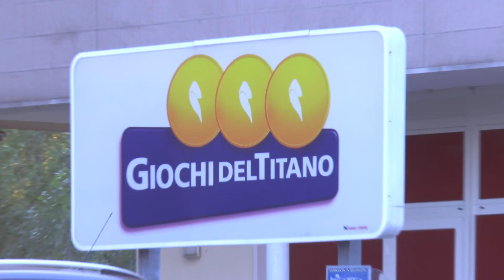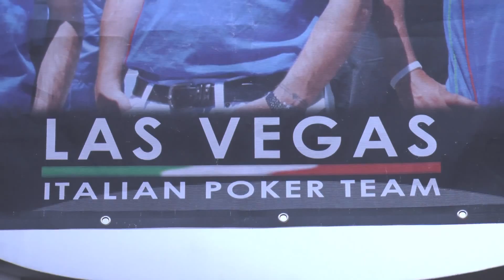ISOP DEX SUMMER SAN MARINO - BUBBLE MAN Intervista a Romano Ravaioli